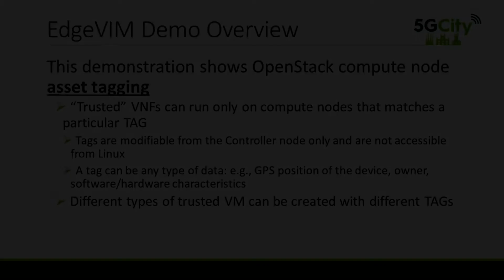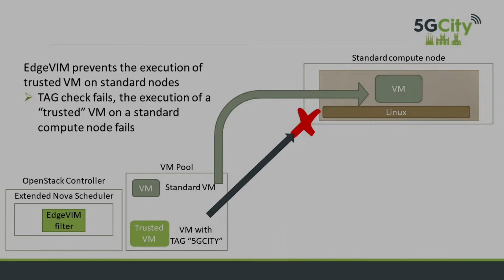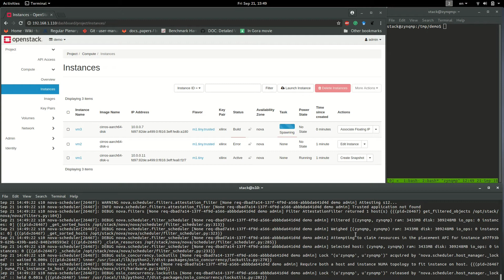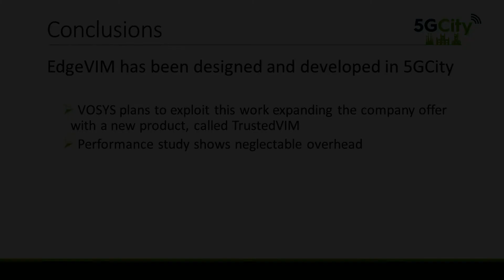VOSYS TrustedVIM 5gcity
TrustedVIM is a set of Open Stack extensions that enables Trusted computing features such as compute node authentication, monitoring, asset tagging and geo-fencing.